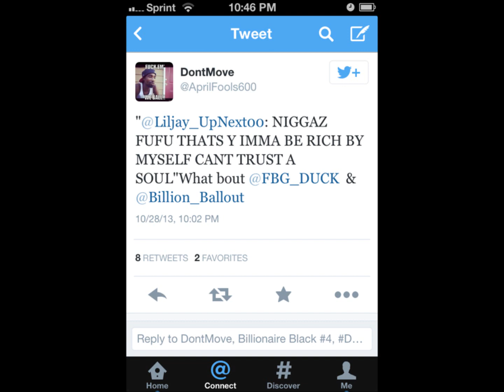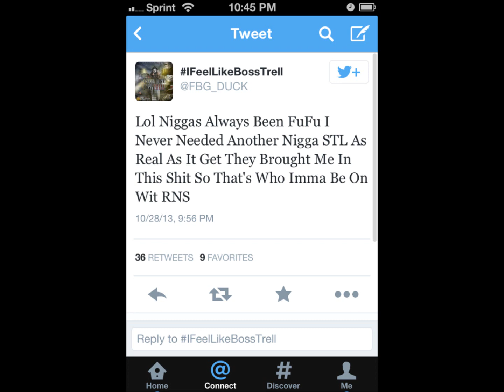LIL JAY BEEFS WITH FBG DUCK & BILLIONAIRE BLACK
Song Is : KINGM - Hitta $tain: /watch?v=L5IzqGBA3BE
This Is a reupload I'm re-creating my channel